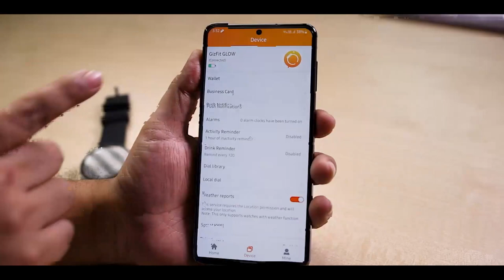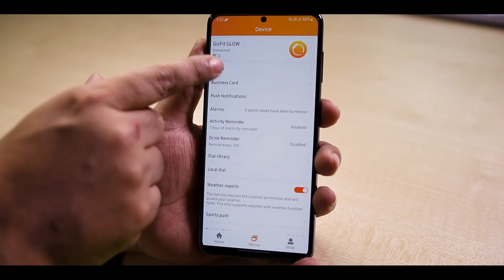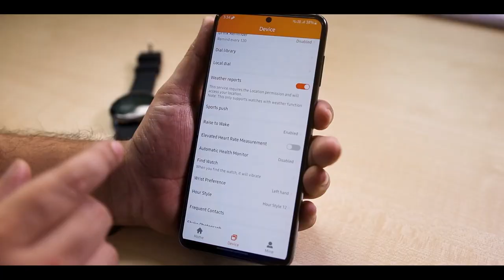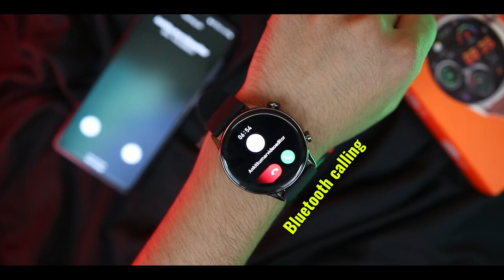Gizmore GizFit GLOW Review | AMOLED Display | Bluetooth Calling Under Rs 2400 INR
Best Discounted Price Link For Gizmore Gizfit Glow

1. Official Telegram Channel For Tech News, Leaks and Tech Tips
2. You Can DM Abhishek On Instagram
3. For Tech Queries, Tweet To Abhishek on Twitter

4. India Rank